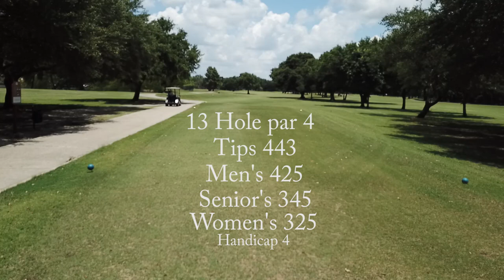Sharpstown Country Club full 18 layout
using drone technology  to map out golf courses all over Texas and around the USA